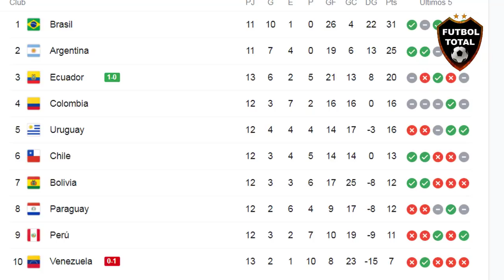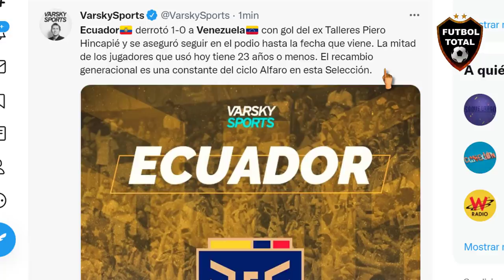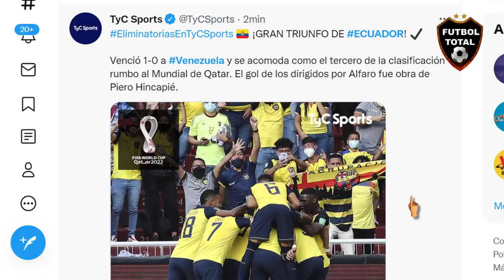ASÍ REACCIONA PRENSA SUDAMERICANA a TRIUNFO de ECUADOR vs VENEZUELA 1-0 en ELIMINATORIAS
esto dice la prensa:

Centro perfecto de Gonzalo Plata, para que Piero Hincapié meta la cabeza y después de un rebote en el arquero venezolano, se incrusta en el arco.

Ecuador 1 x 0 Venezuela

¡Triunfo vital para Ecuador!

⚽ La Tricolor venció 1-0 a Venezuela con gol de Hincapié y sigue soñando con Qatar2022

*Se ponen de momento en tercer lugar de la Eliminatoria Sudamericana con 20 puntos.

ECUADOR GANÓ Y DIO OTRO PASO CLAVE HACIA EL MUNDIAL!

- Por el gol de Hincapié, derrotó 1-0 a Venezuela, en Quito, por la fecha 13 de las

- Los de Alfaro se afianzan en puestos de clasificación a Qatar2022. La Vinotinto queda con 7 puntos

Ecuador derrotó 1-0 a Venezuela con gol del ex Talleres Piero Hincapié y se aseguró seguir en el podio hasta la fecha que viene. La mitad de los jugadores que usó hoy tiene 23 años o menos. El recambio generacional es una constante del ciclo Alfaro en esta Selección.

de Ecuador consolida su tercer puesto en las Eliminatorias de la Conmebol rumbo a Qatar2022 tras vencer a Venezuela.

¡VAMOS LOS PIBES! Con un promedio de edad de 24 años, Ecuador venció a Venezuela y se aferra al tercer puesto de las Eliminatorias. Ya nadie lo podrá alcanzar en esta fecha 13, el sueño de Qatar2022 cada vez más cerca..

Piero Hincapié acaba de anotar para Ecuador. Tiene 19 años, la edad promedia de la Tri es de 24. Podrán criticar pero ¡relevo sí tiene Ecuador!

🔔RECIBE NOTIFICACIONES CADA VEZ QUE PUBLICO UN NUEVO VÍDEO:
2. Dale Check a: "Recibir todas las notificaciones de este canal"
3. Dale a guardar